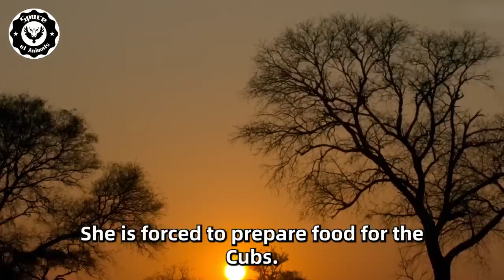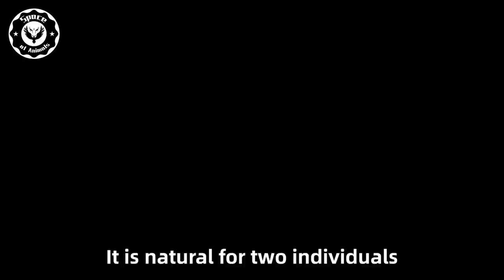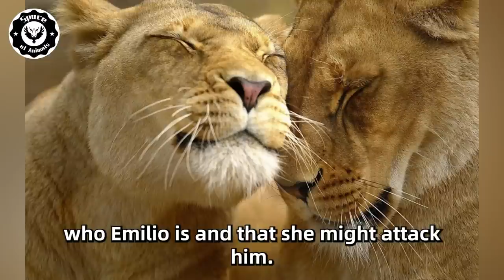The Girl was Thrown into The Woods And Fell Into A Coma, Then A Lion And Wolf Appeared...